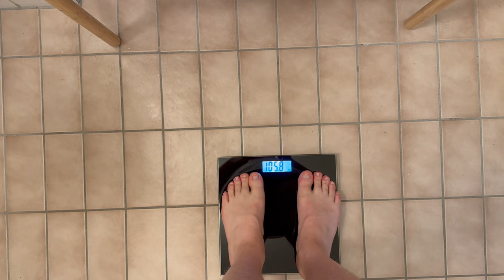I finally started losing weight!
My doctor told me a couple of months ago to try and lose weight. I have tried before without results. I now see some results with a vegetarian diet, regular exercise and reducing the amount of bread I eat.
I have a rare chronic illness called idiopathic intracranial hypertension. This can cause panicattacks, anxiety, stress symptoms, fatigue, tinnitus, nausea, chronic headaches, brain fog, mental health issues and vision problem or visual loss. It is a neurological disease that is considered a rare illness. It is treated with medicines, but can also be treated with neurosurgical intervention. I vlog about my idiopathic intracranial hypertension from my perspective as a patient. This disease is also called pseudotumor cerebri and IIH. Nothing in this vlog is medical advice. If you believe that you have IIH or have questions talk to your doctor.